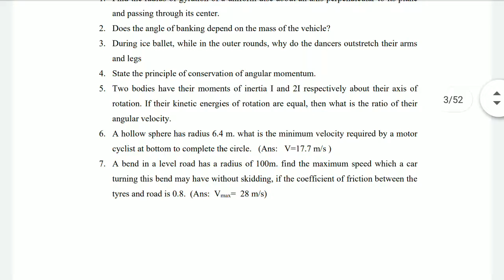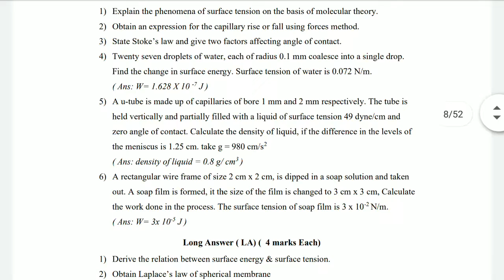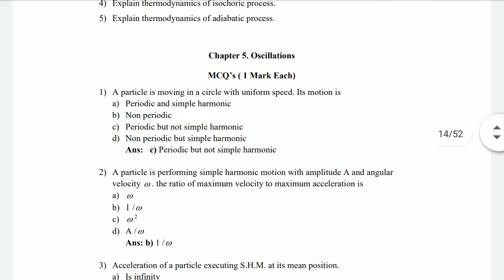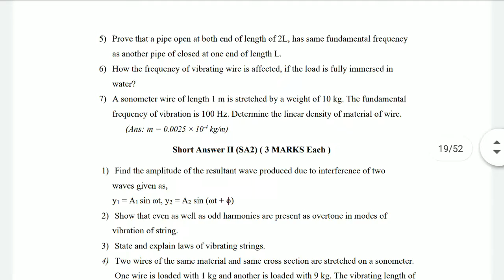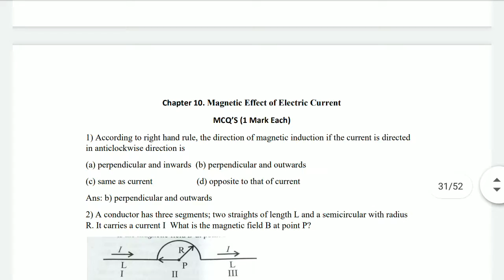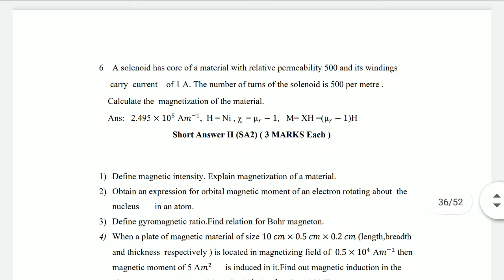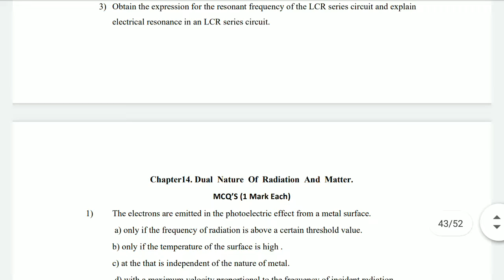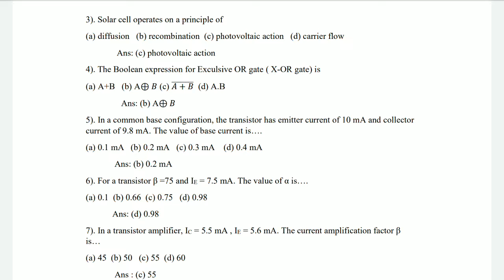hsc question bank answer key 2021-2022 maharashtra board physics MCQ answer key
hsc question bank solution class 12 Maharashtra board
hsc question bank answer key solution class 12
hsc question bank 2022
hsc physics question bank answer key 2022
hsc exam paper physics question bank answer key 2022